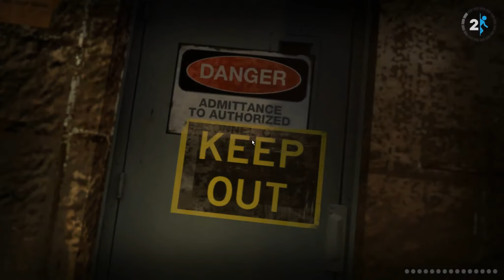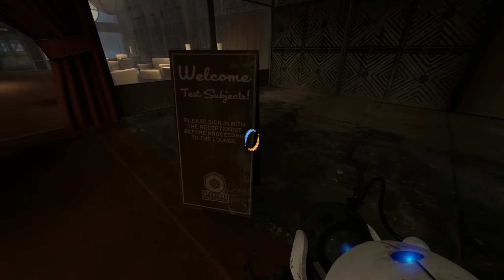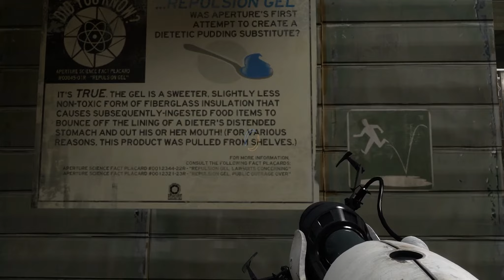Let's Play Portal 2 #006 [Deutsch] [Full HD] - Cave Johnson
Wir sind von Wheatley in die Tiefen geschlagen worden und sind dabei scheinbar auch in die Vergangenheit von Aperture Science gelangt, denn hier gibt es ein paar richtig alte Testkammern.

Sprecher: Modie

Alle Rechte liegen bei Valve.